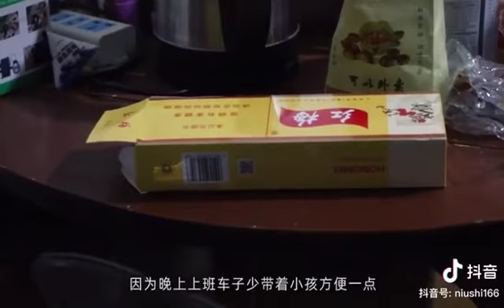快点儿打台湾吧